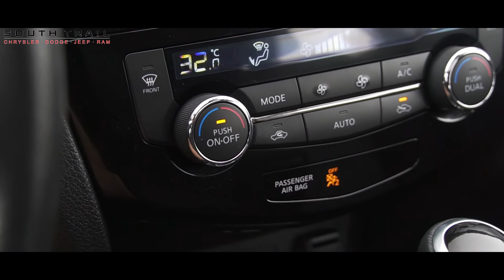2019 Nissan Qashqai - Sales Executive Shawn - South Trail Chrysler - Calgary AB